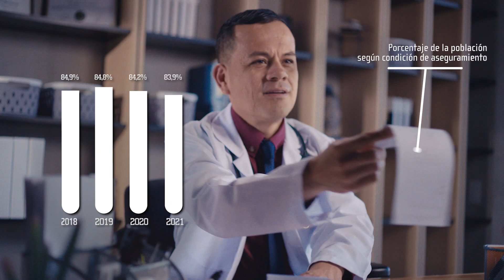INEC CENSO NACIONAL LANZAMIENTO 60 SEGWEB